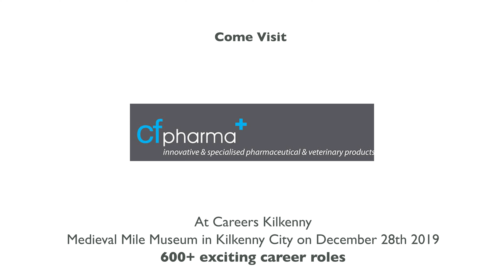Careers Kilkenny: CF Pharma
CF Pharma is an ISO 13485 Medical device company based in Hebron road in Kilkenny.

We manufacture a range of products from orally ingested product’s to complex ICT Devices for both the veterinary and Human market. We sell to over 22 countries and only established in 2014/2015 .

If you want a challenging progressive role dotted with growth and prospect’s, we are you partner – for more information for specific roles please contact